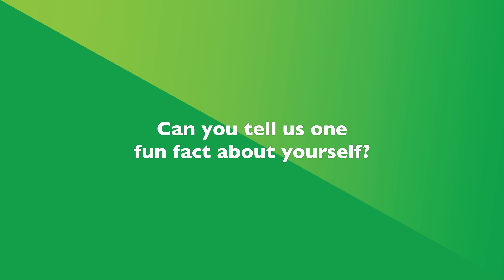ESCO One Minute with Marianne Tumbaga